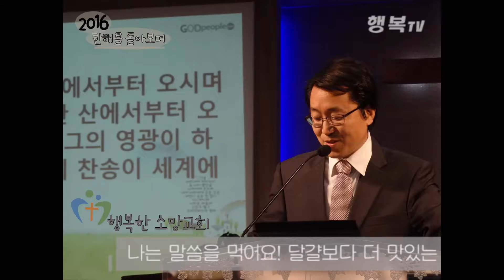2016 행복한소망교회 송구영신 감사영상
2016년 한해 동안 지켜 주신 하나님께 감사와 영광을 올려드립니다.